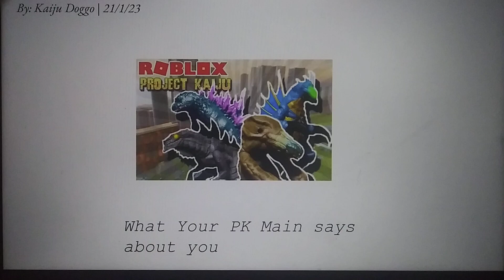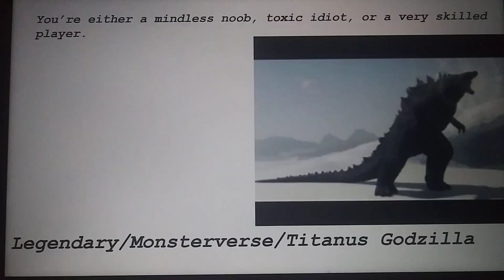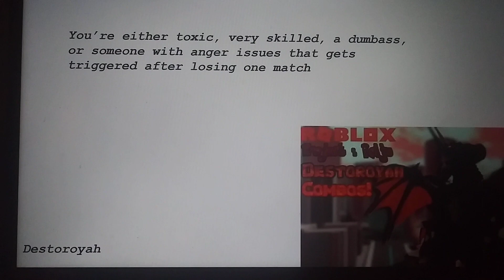What your PK 4.0 Main says about you.